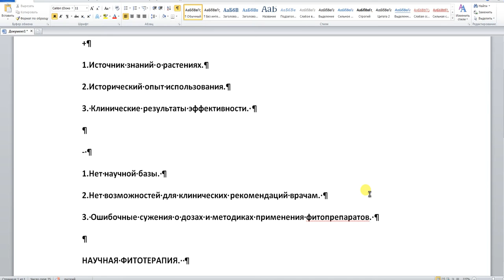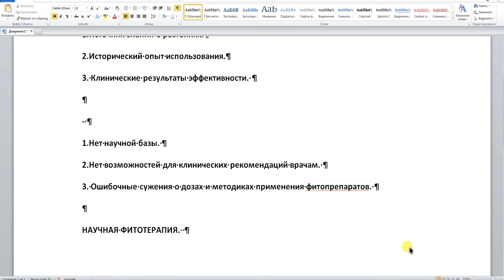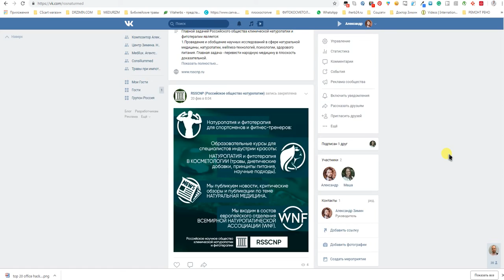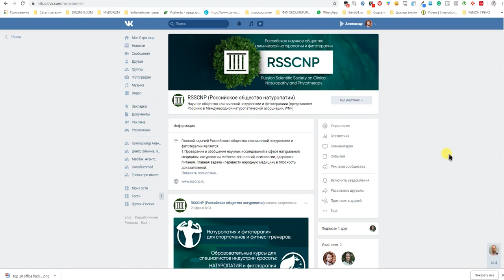Народная медицина и научная фитотерапия.